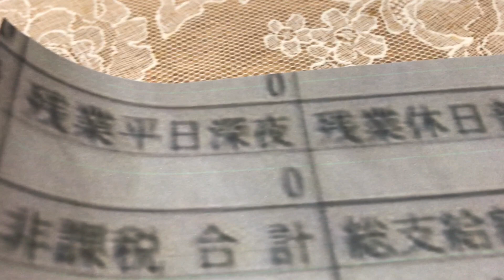給与明細 岡山県ブラック警備会社警備員の天引きがえげつない給料